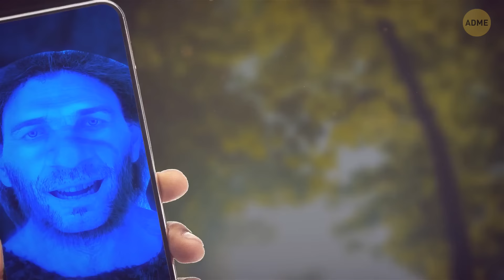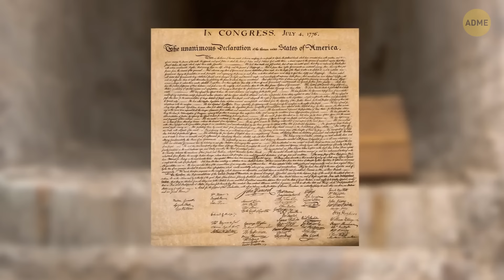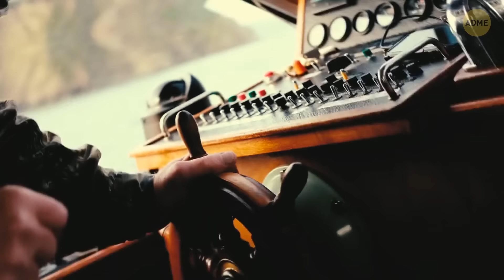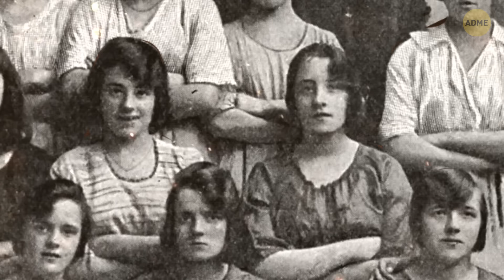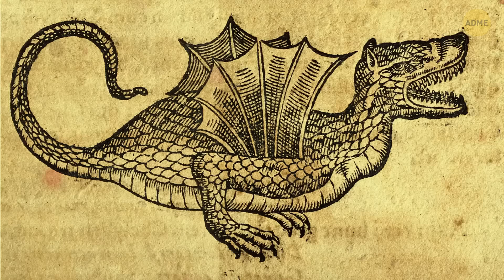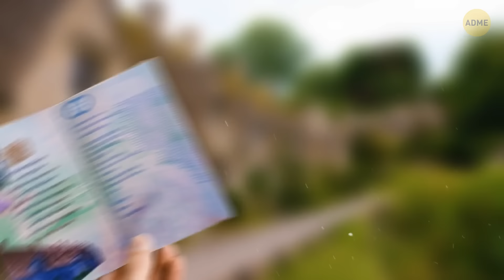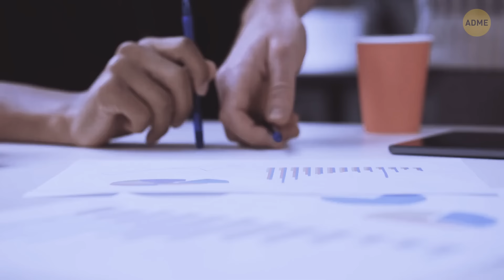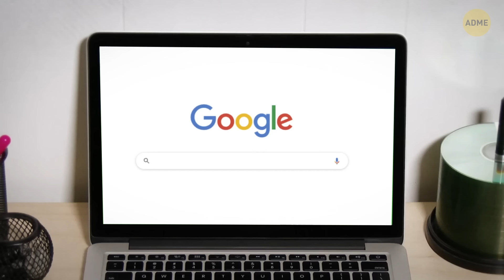75 интригующих фактов, которые оживят любую беседу